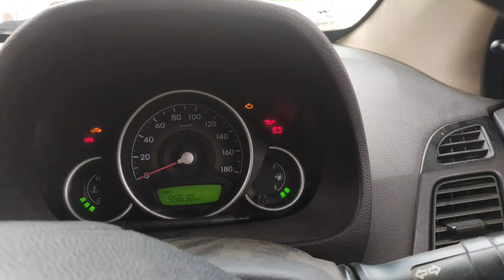Going for Car servising in Tinsukia.